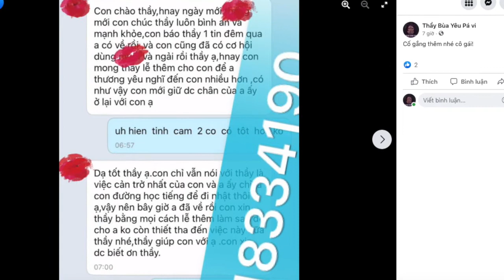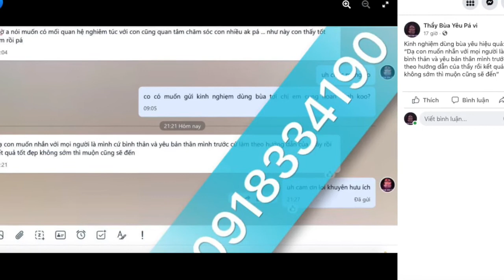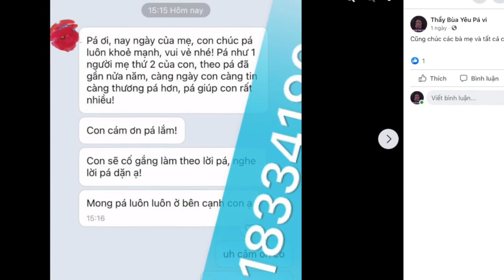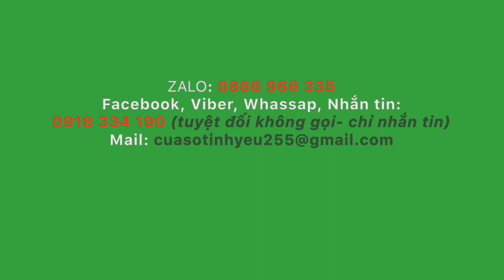Có nên tha thứ cho chồng ngoại tình?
Bạn hiện đang phân vân chưa biết có nên tha thứ cho chồng ngoại tình hay không? Vậy, hãy cùng chúng tôi nhìn nhận vấn đề và đưa ra quyết định đúng đắn.
Zalo 1: 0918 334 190
Zalo 2: 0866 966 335
Viber – WhatsApp – Điện thoại: 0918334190 (tuyệt đối không gọi- chỉ nhắn tin)